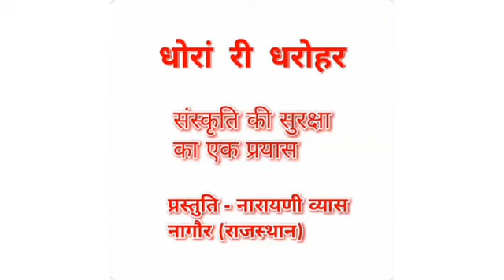निर्जला एकादशी की उद्यापन व पूजा विधि। प्रस्तुति - नारायणी व्यास।